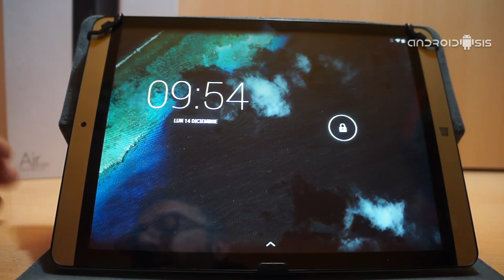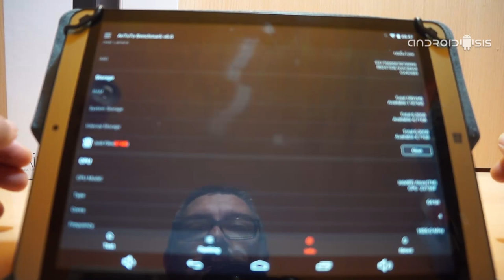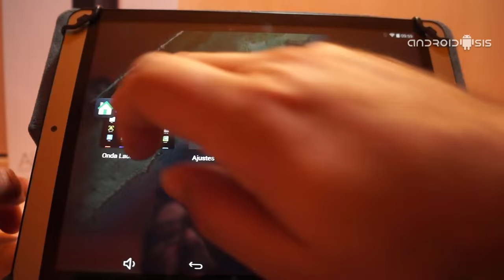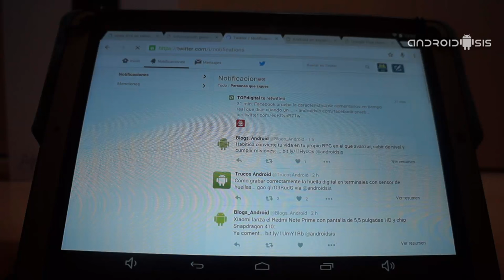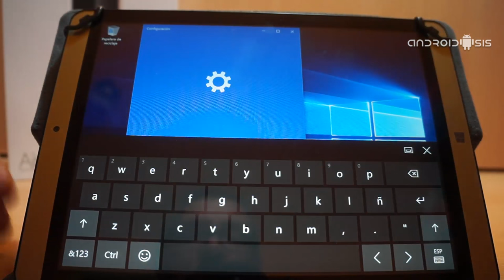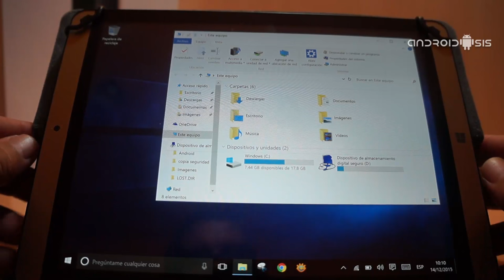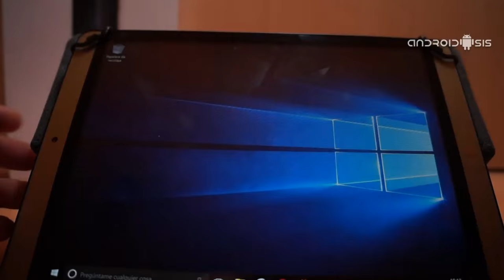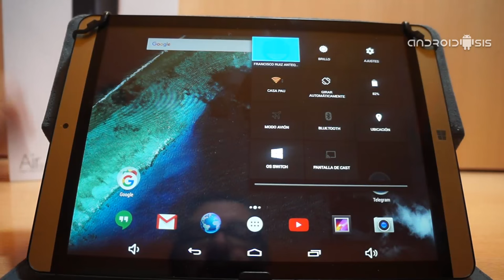Onda V919 AIR DualOS, analizamos una tablet DualOS potente y a precio de risa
Hoy os presentamos, analizamos y recomendamos la tablet Onda V919 AIR DualOS, una sensacional tablet a un precio de risa.